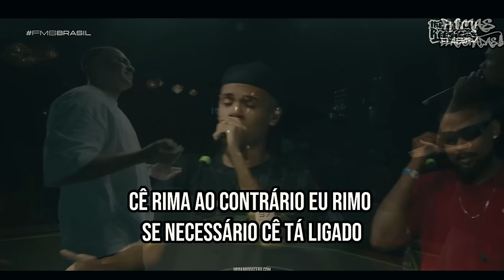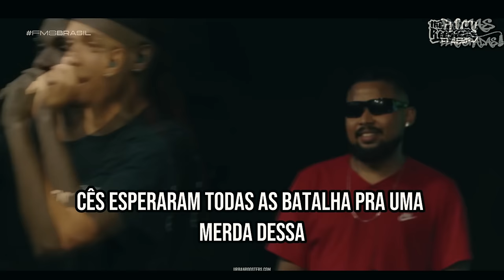RIMAS que foram FANTÁSTICAS!